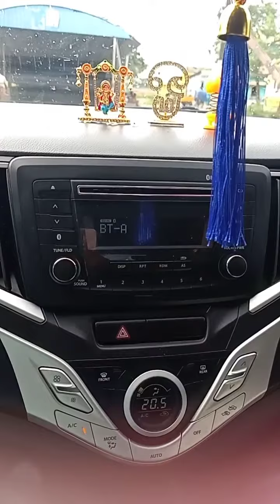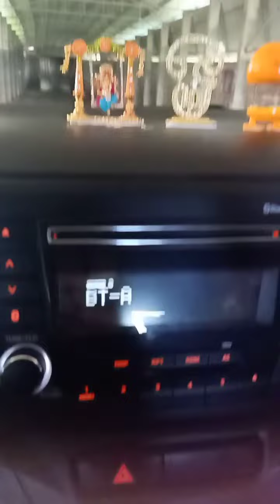Road 🛣️ travel happiness